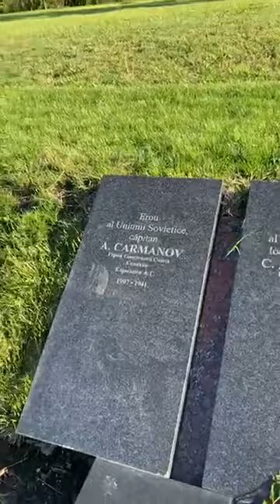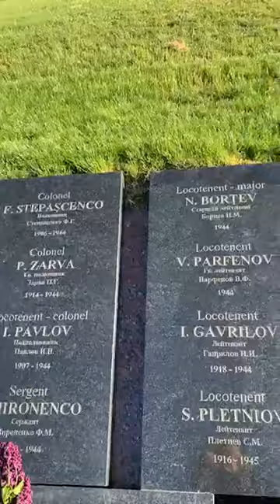Alianta - DODON, CHICU, ȘOR s’a demonstrat astazi. 09.05.2021г.